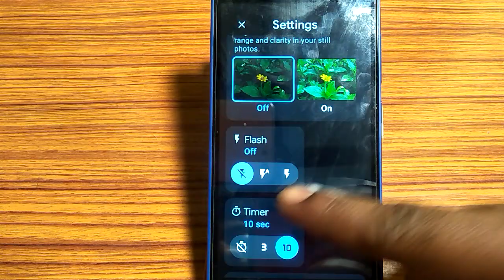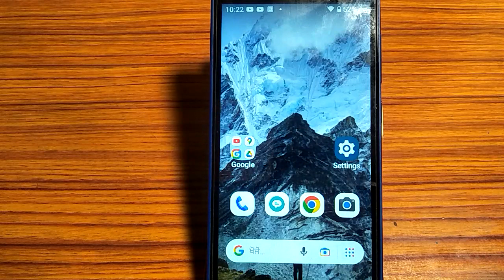how to use night mode camera setting,night mode camera setting use kaise karen Nokia 3.1